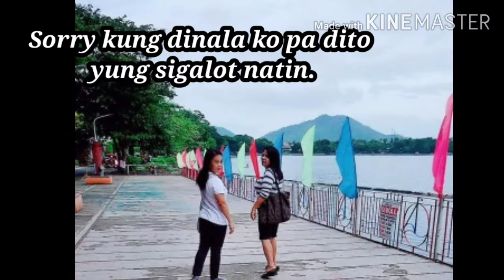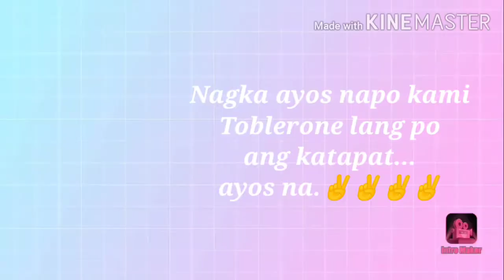Diko akalaing aabot tayo sa ganito.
Video Clip credit to RaffyTulfoInAction
Peace ate Gina
This video is just for fun nothing is serious.